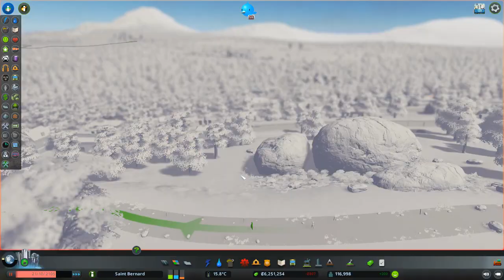Réserve naturelle, troisième - Cities Skylines - Saint Bernard - 66 [FR]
Les dégats de la tornade sont résorbés, la ligne 14 va bien mieux, nous pouvons continuer de développer la réserver naturelle de Pervenche. Ajoutons des sentiers et des campements pour viser le niveau 2, et peut-être bien aussi le niveau 3.